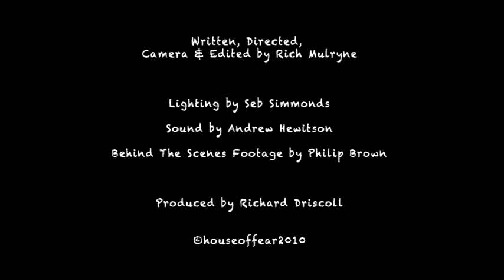Patrick Bergin Interview for Eldorado in 3D